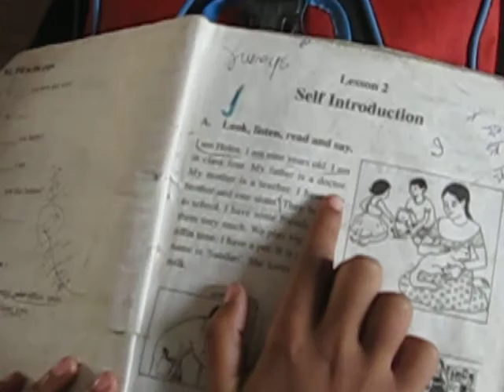School kids as they are learning English during their class - iHomeroom Bangladesh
Chatithola Primary School students as they read out load during their English Class in Chauddagram, Comilla in Bangladesh.
These children received a brand new filling cabinet and electric school fans from International Homeroom, in January 2009.